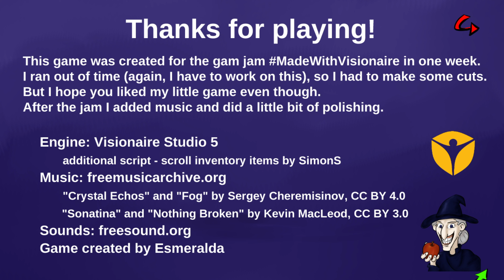The End is Nigh Full Playthrough / Longplay / Walkthrough (no commentary)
Full playthrough of The End is Nigh, a short f2p point-and-click adventure made for the MadeWithVisionaire Jam #2, recorded by Eric, published 6 December 2023.